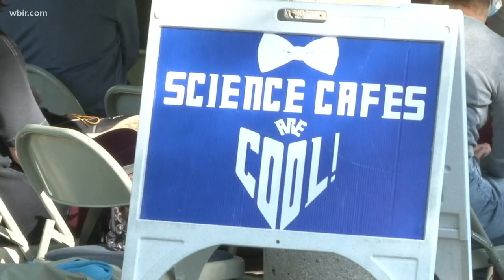Science Cafe at Ijams focuses on 17-year cicadas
The eventfeatured activities for children along with a discussion for adults.